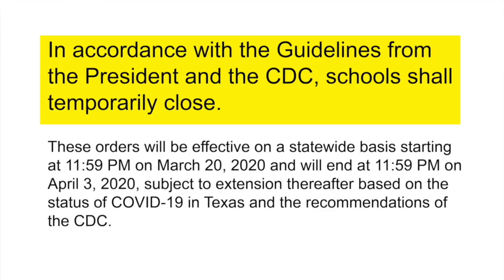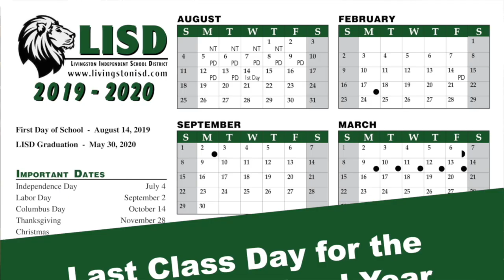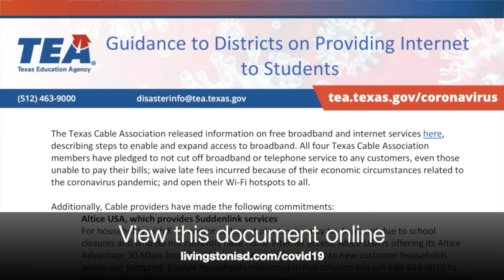Hawk's Talk Video Blog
Superintendent Dr. Brent Hawkins discusses concerns regarding the district.